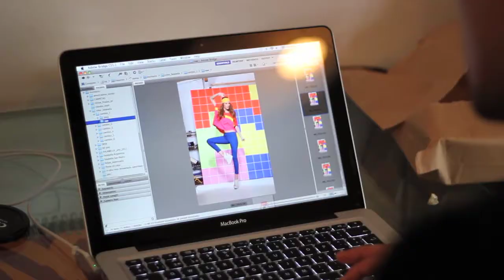Color Me: el Making off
En exclusiva, te invitamos a disfrutar de las imágenes detrás de cámara, de una producción fotográfica llena de color.